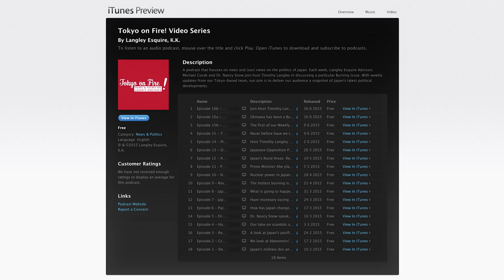Tokyo's Governor: He Ain't Cheap | Tokyo on Fire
Tokyo's governor Yoichi Masuzoe has found himself in hot water after it was revealed by the weekly tabloid Shunkan Bunshun that the politician has been using a private car every weekend to go to his second home... far away from the capital, deep in Kanagawa prefecture.

Whilst he is not breaking the law by doing so, the display of extravagance has angered many. But is it really over the top for one of the highest elected Japanese officials to travel in style?

Host Timothy Langley and Michael Cucek discuss the issue.